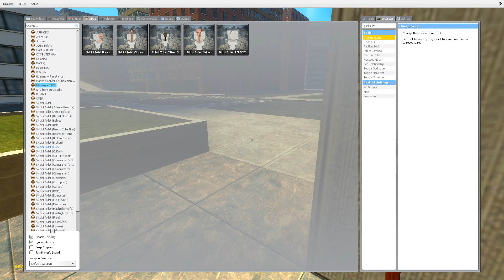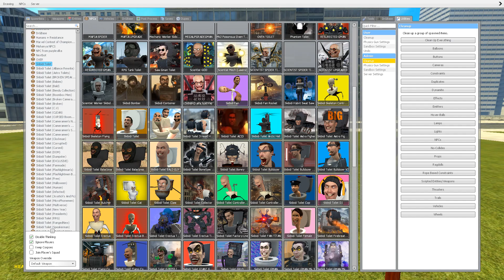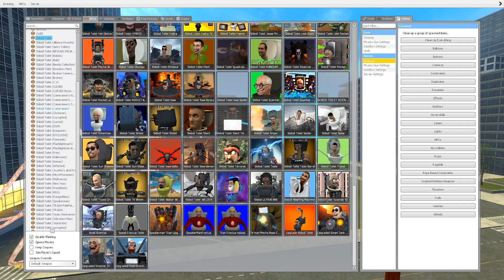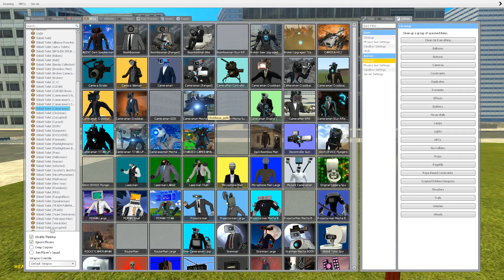EVOLUTION OF ALL VERSIONS TITAN CAMERAMAN! VS SKIBIDI TOILET in Garry's Mod!